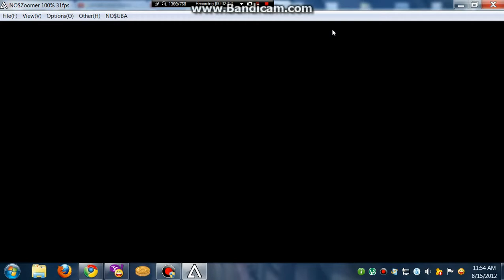Pokemon HG/SS Walkthrough: Part 34 ( Encountering Ecruteak BUT Explore Golden rod! )